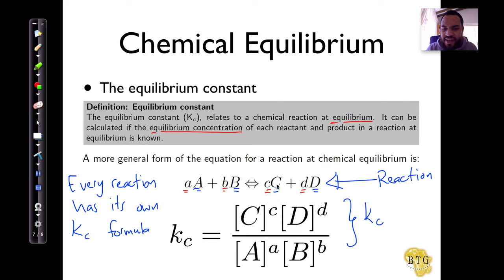11 The equilibrium constant introduction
Imaad Isaacs explains chemical equilibirum